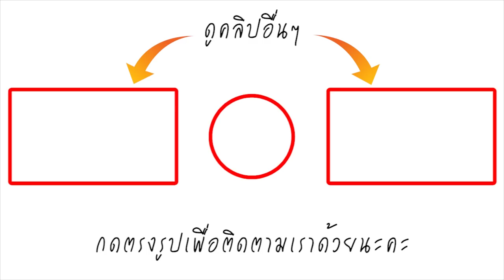ย้อนดู นีโน่ พยายามช่วย โอ วรุฒ แม้ยามเมา ไม่มีเงิน มิตรภาพที่อาจไม่รู้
ย้อนดู นีโน่ ช่วย โอ แม้ยามเมา ไม่มีเงิน มิตรภาพที่อาจไม่รู้ – พี่น้อง โอ วรุฒ กับ นีโน่ เมทนี ที่หลายคนอาจยังไม่รู้ ความสัมพันธ์ที่มากยิ่งกว่าความเป็นครอบครัว โดยทั้งคู่รู้จักกันมาตั้งแต่เด็ก จำความได้ก็รู้จักกันอยู่แล้ว เพราะครอบครัวรู้จักกัน โดยคุณแม่ของทั้งคู่ทำงานด้วยกัน เป็นแอร์การบินไทยรุ่นหนึ่งด้วยกันทั้งคู่ โดยอายุ นีโน่ เป็นพี่ 3 ปี แต่ในวงการบันเทิง โอ วรุฒ เข้าวงการโด่งดังมาก่อนหลายปี